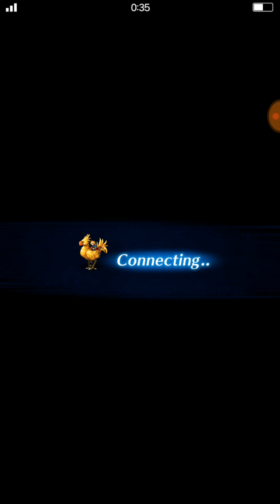FFBE GL: KH Raid ELT 1 billion damage speed runs, no friend unit